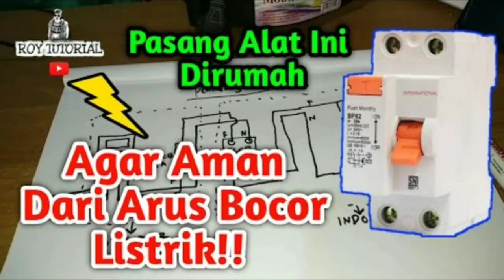CARA SERVIS MESIN SEMI JET PUMP SUARA BERISIK DAN BOCOR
Pada Kesempatan kali ini saya berbagi cara Servis Mesin semi jet pump merek Honora 500 watt

Silahkan simak aja videonya semoga bermanfaat

Terima kasih